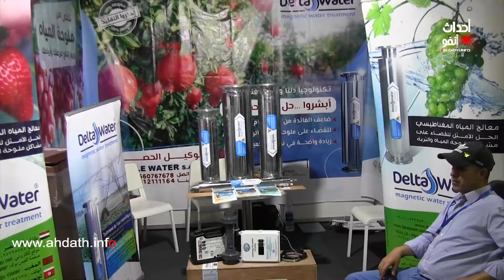محمد فيكرات: الإئتلاف المغربي للماء يسعى لعقلنة التدبير الجيد للماء